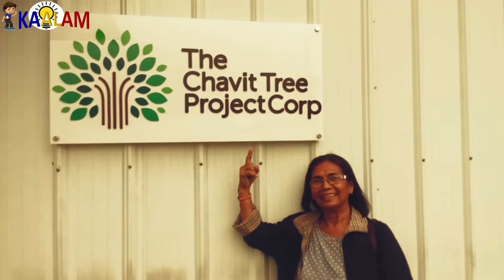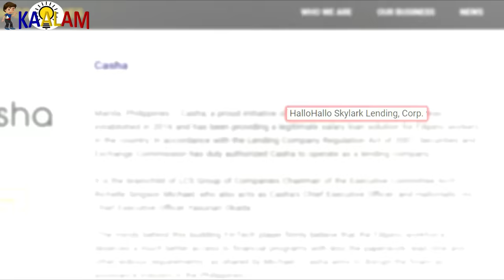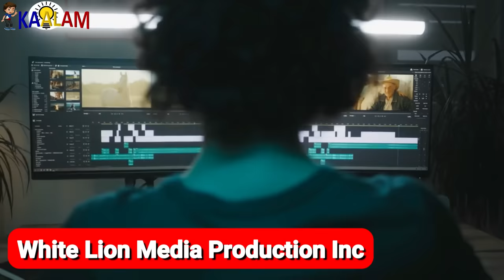Dito Pala Galing Ang Mga Gold Bars ni Chavit Singson! | Net Worth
Kaalam ating alamin ang Dito Pala Galing Ang Mga Gold Bars ni Chavit Singson! | Net Worth

Dito Pala Galing Ang Mga Gold Bars ni Chavit Singson!
Net Worth
Chavit Singson
Kaalam PH